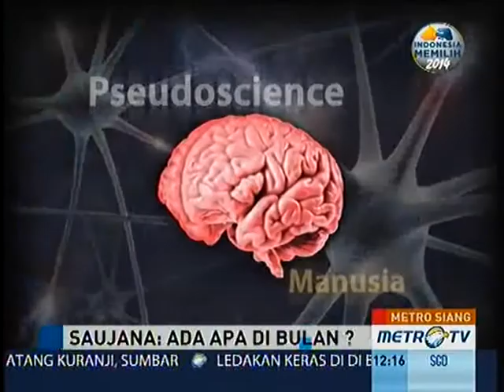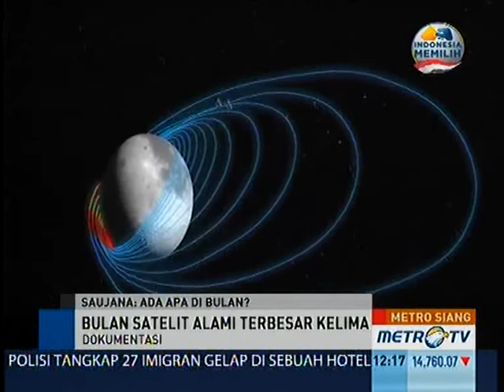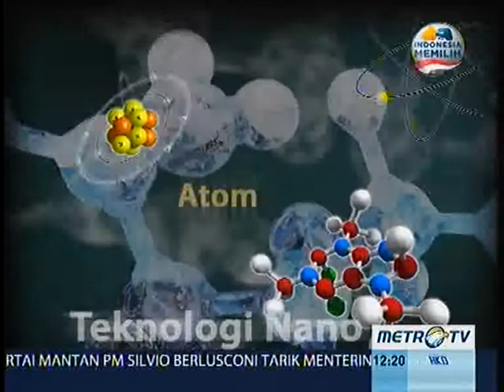Berbagai Misteri Bulan